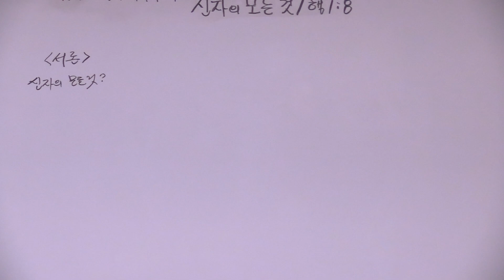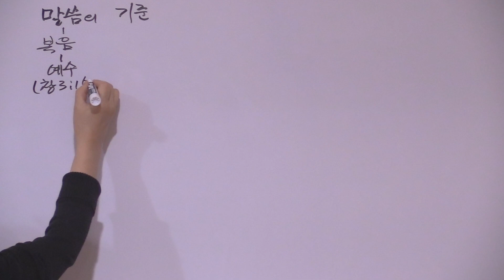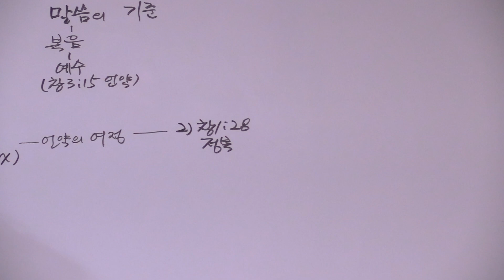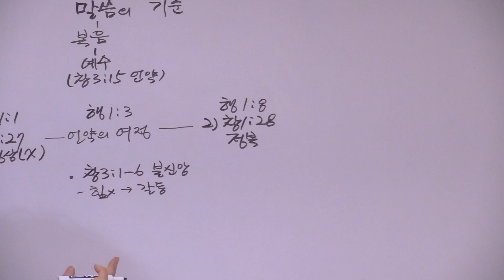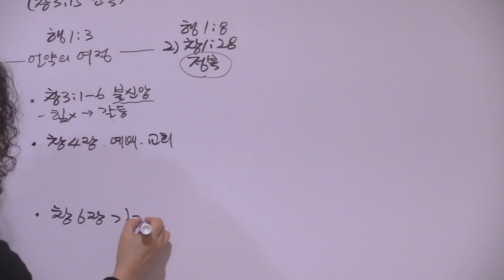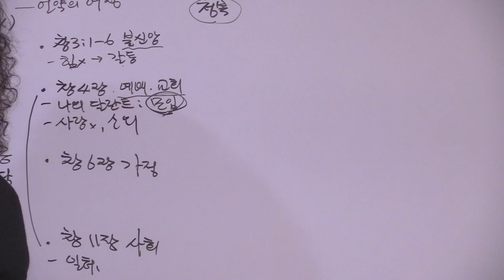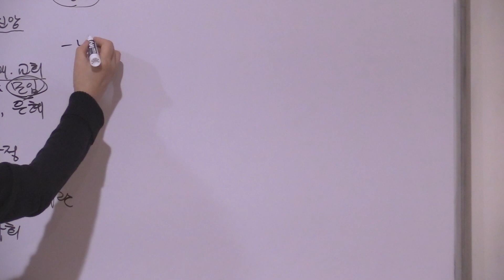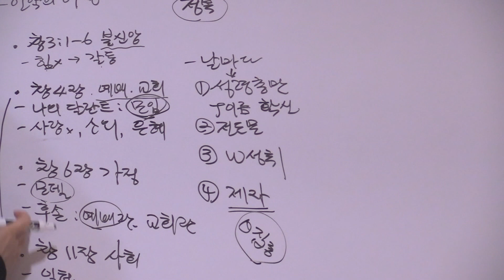10분 메세지 39강 - 신자의 모든것